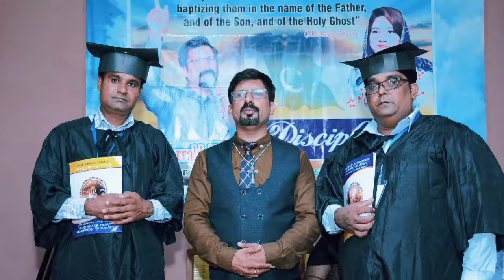Pastors Seminar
Grand Pastors Seminar Celebrate